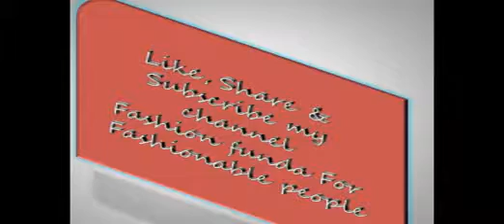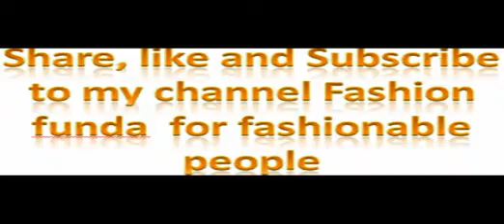SHIRT FOR MEN, MEN CLOTHES ONLINE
you can buy designer shirt with below link, click below link